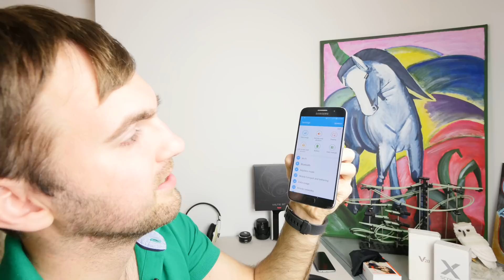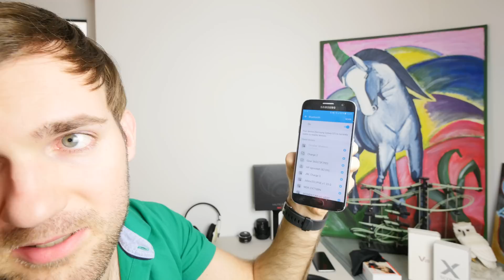Skullcandy Crusher Wireless Bluetooth Fejhallgató Teszt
Skullcandy Crusher Wireless Bluetooth Fejhallgató volt nállam egy paar Hétig. Nem sokat használtam mert átlagos a hangja, de a Extra Bass Funkciónak köszönhetöen sok embernek érdekes bemutatót lehet vele realizálni.

Ezért a videó ért nem lettem fizetve és csak az én véleményemet tartalmazza. Más helyzetben itt elolvashatjátok hogy milyen mértékben dolgoztam együt a céggel. A Terméket teszt után visza kell küldeni.